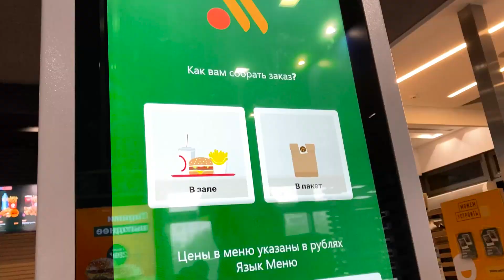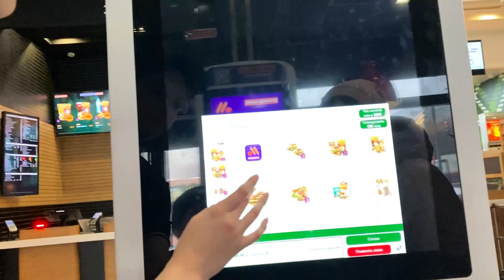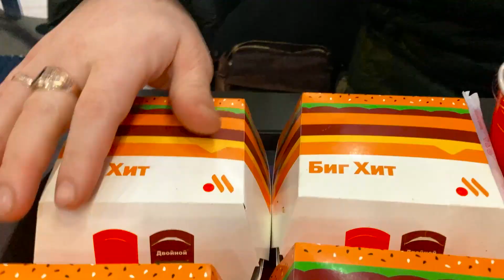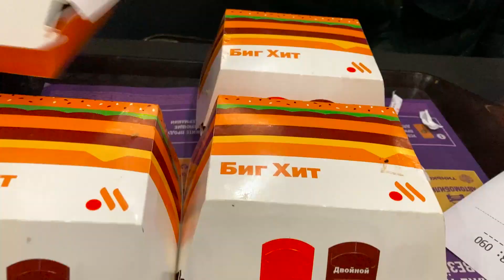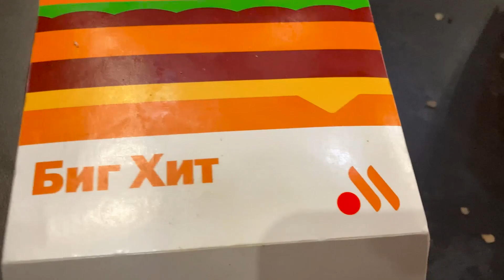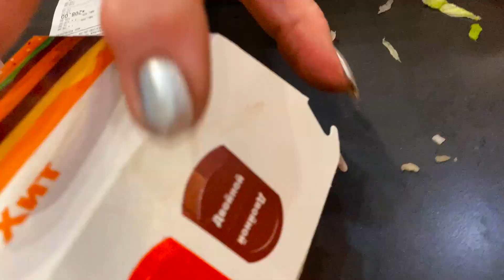ВКУСНО и ТОЧКА СРАВНИЛ Биг Мак и Биг Хит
Макдак возвращается, принимая перевоплощение и реинкарнацию во ВКУСНО И ТОЧКА. Честно говоря, приятно шокирован новыми вкусами бургеров Биг Хит, реплику на Биг Мак. Очень вкусно, мясно, шикарно, сочно и бесподобно. Мы с тобой были сильно опечалены прошлым опытом на открытии Вкусно и Точка, но сегодня эта компания полностью реабилитировалась в наших глазах презентацией нового продукта Биг Хит и двойной Биг Хит. Это очень отлично, я бы сказал сказочно. Но недоКола такой и осталась. Но это мелочи Едоки.
В общем едем во ВКУСНО И ТОЧКА и сравниваем Биг Мак по старой памяти, с новинкой  Биг Хит от ВКУСНО и ТОЧКА